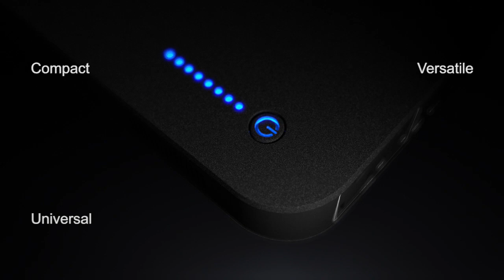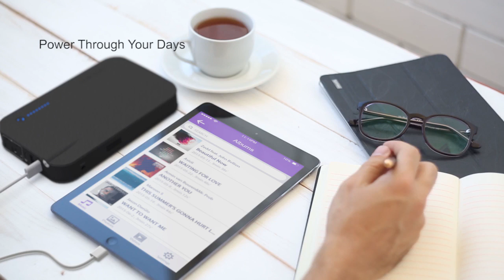NAZTECH VOLT Power Station AC Outlet 27000mAh Portable Charging Bank